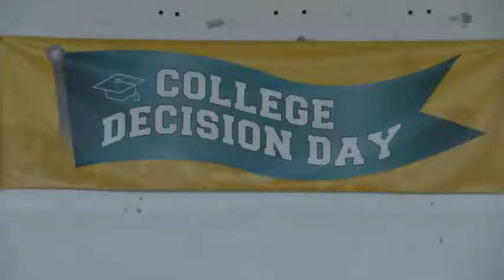Students in Orlando celebrate College Decision Day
Students in Orlando are celebrating College Decision Day.